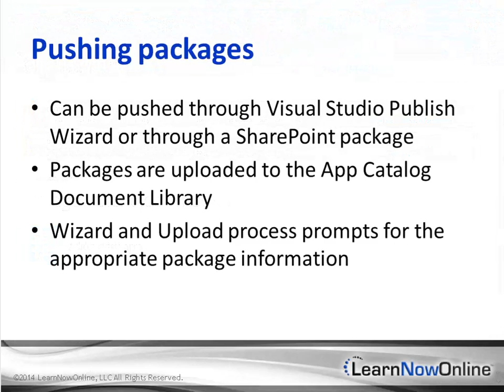Trailer for SharePoint 2013 App Model: Development and Deploy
Trailer for SharePoint 2013 App Model: Development and Deploy with Expert Philip Wheat

In this course we are going to dive into SharePoint development. We'll take an in depth look at Napa, why to use and how to set it up. Then we'll design and develop your first applications using Napa. Next we'll look at SharePoint designer for developing a workflow, why use SharePoint designer and setting up the environment. We'll then develop a workflow using SharePoint Designer. Visual Studio has grown to be a very useful tool for SharePoint application development. We'll look at developing extensions, the development environment and the SharePoint solutions. Then we'll install the necessary components to for a SharePoint development environment. Next we'll get into a project demo. We'll create a new web part and look at debugging. We'll look at deploying your application to Office 365 or to your on site SharePoint server. Finally we'll look at development consideration for different models for different uses.